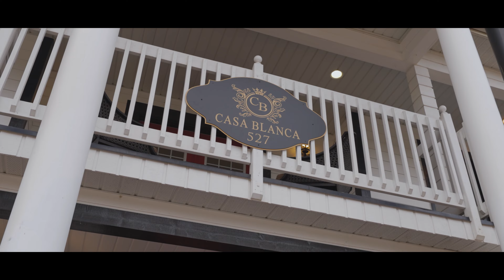RARE NOTL Opportunity! Renowned Casa Blanca B&B for sale - $2.499M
For more information and to book your own private showing, contact Listing Agent:
Andrew Perrie
The Fine Estates Team, REVEL Realty Inc.,